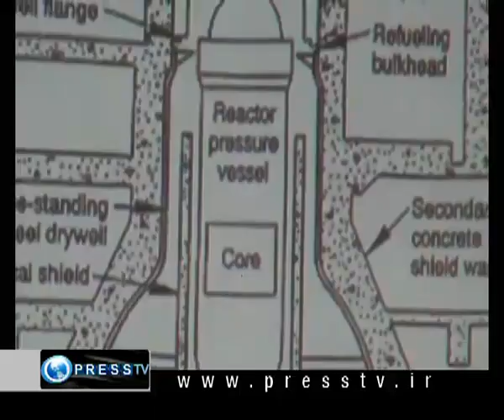Nuclear crisis deepens in Japan (29th March 2011) [MIRROR]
CREDITS: Uploaded by PressTVGlobalNews on 29 Mar 2011

Tension grows in the Tokyo metropolis. Chief Cabinet Secretary Yukio Edano has now admitted that a partial meltdown has taken place at one of the Fukushima Daiichi reactors, and this is a cause of the relatively high levels of radiation escaping from the plant.

Critics have been pouncing on the sluggish communications from the government.

Press TV's Michael Penn reports from Tokyo